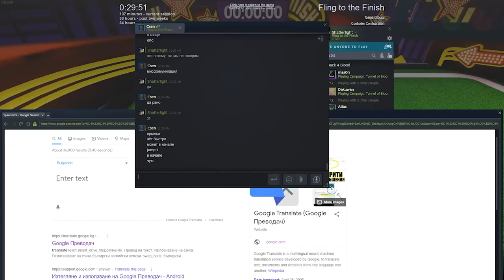Fling To The Finish Level 2-1 Clams Casino World record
World record speedrun performed without voicechat by Shatterlight & Csen

Country: Bulgaria, Russia